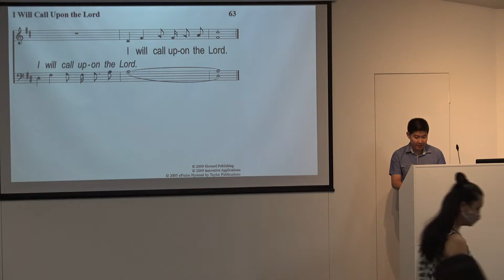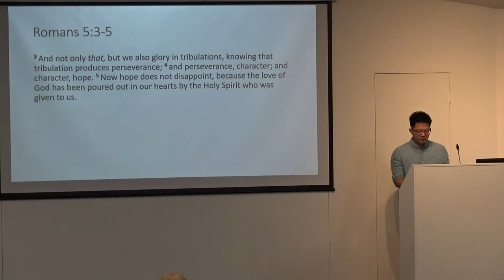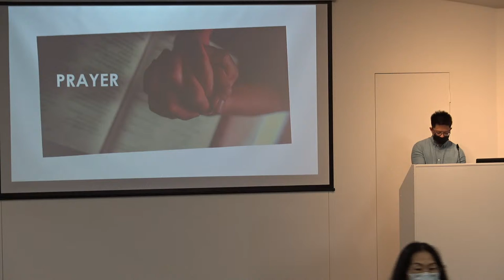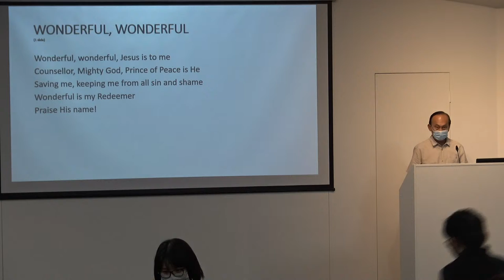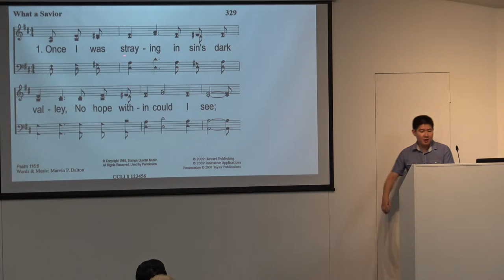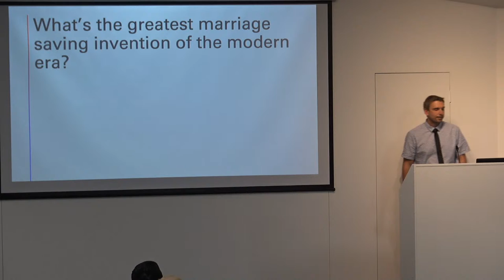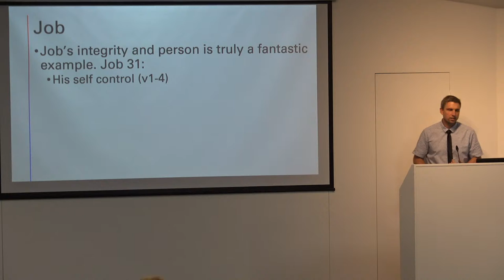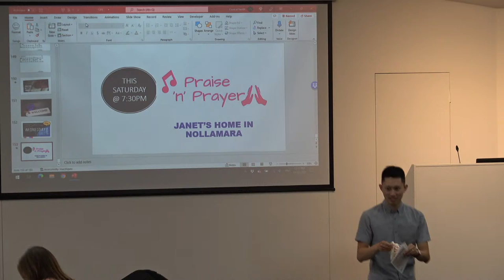CNCOC Live Stream Service